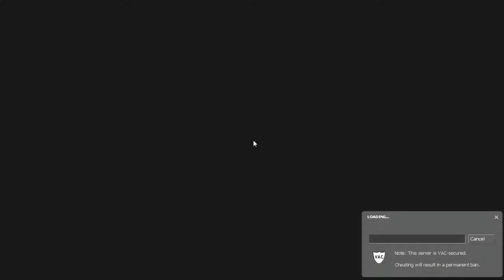Garry's mod: Deathrun #1 W/BlkDrag & JMafia -Traps..dun like em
Me and some of my friends playing a game called deathrun which is pretty fun!